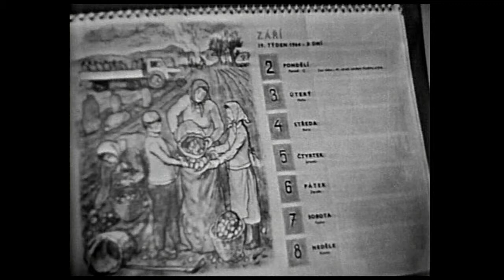Karel Gott - Úterý, 3 (třetího) září (1964)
Album: Komplet 1 "Pár havraních copánků", 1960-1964